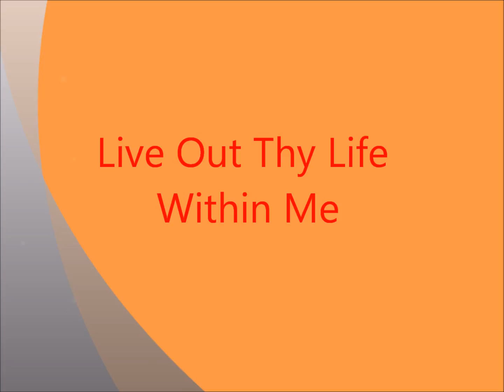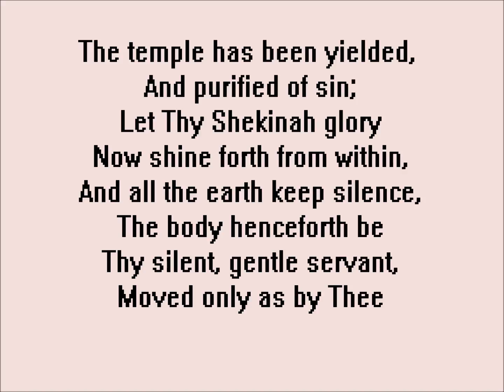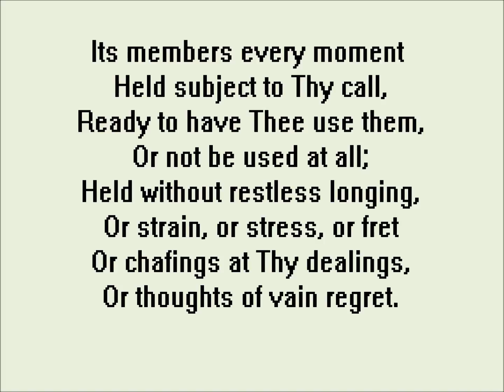316 – Live Out Thy Life Within Me